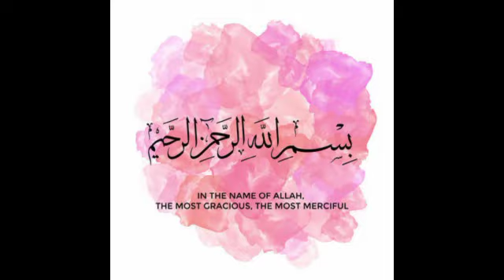Popcorn recipe| Homemade popcorn recipe| lifestylewithurooj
Popcorn recipe|Homemade popcorn recipe in 3 mint| lifestylewithurooj
As-Salamo Alaykum Everyone
Welcome to the world of lifestyle with Urooj. this video is about .
In this video, we will talk about
lifestyle with Urooj
time slab
00:00-start
00:18 recipe
01:10 ready

lifestyle with uroojuroojlifestylemy first youtube videomydailyvlogcooking with uroojuroojsiddiqui vloglifestyle uroojlifestyle with urooj siddiquiurooj vlog#tubebuddyhow to make a chocolate donut at home🍩🍩 donuts lifestylewithuroojlifestylewith uroojLIFESTYLEWITHUROOJ